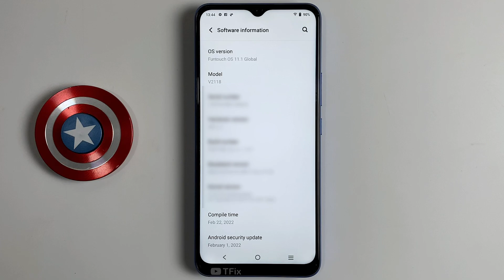Draw 'm' to play music on Vivo Y01 Android 11